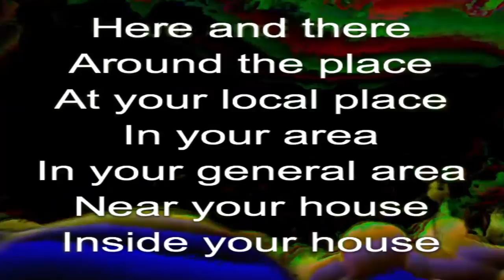My Amazing Special Live Performance (Recorded off TV!)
This is my amazing special live performance which I performed life.